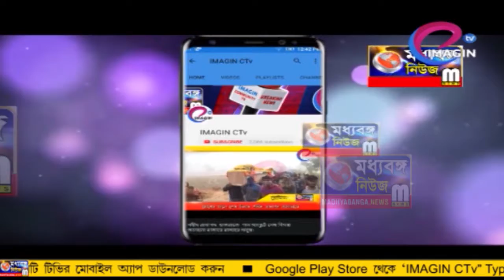রক্তদান শিবিরে হেলমেট পেলেন রক্তদাতারা